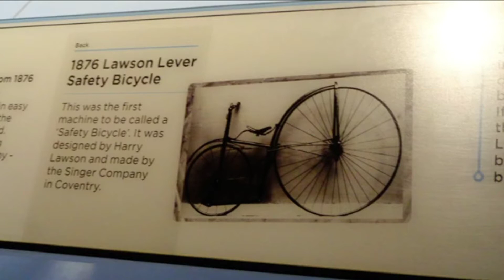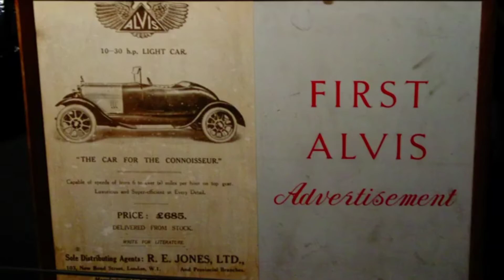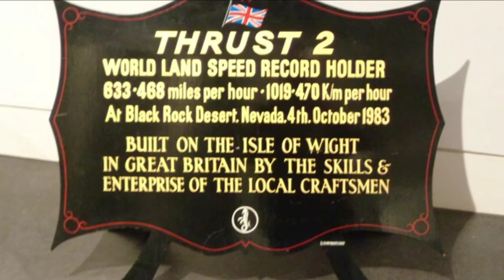Coventry Transport Museum (Warwickshire - West Midlands)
Images from Coventry Transport Museum. if you enjoyed watching this video and would like to see more of the same kind of content, please give the video a like, comment or even subscribe to the channel you would like to help it grow. thanks 😊